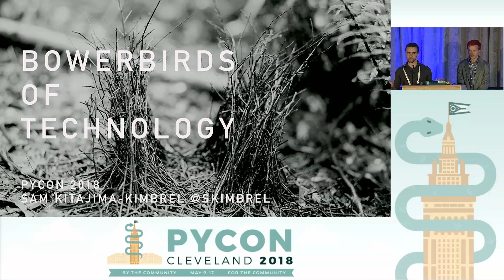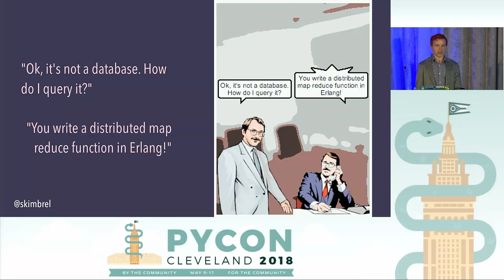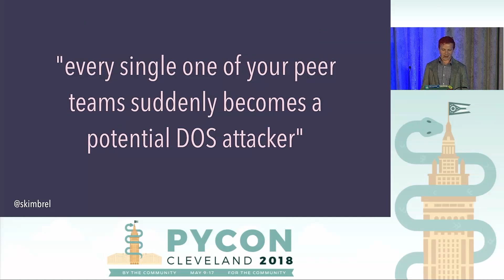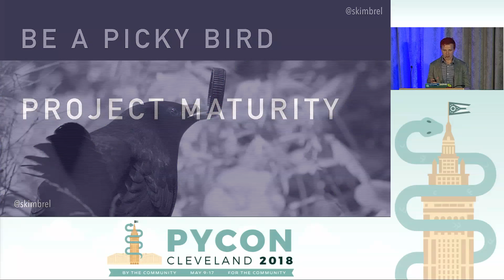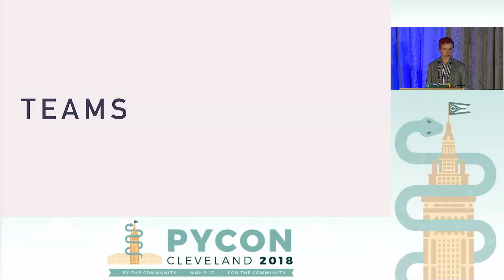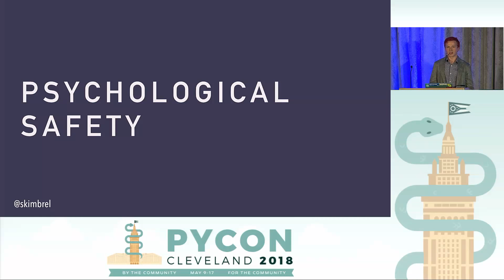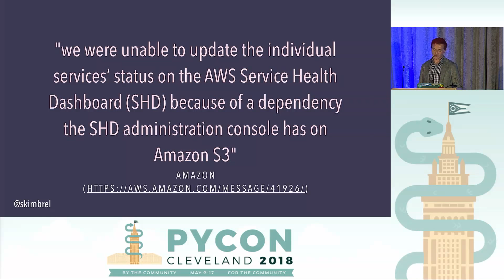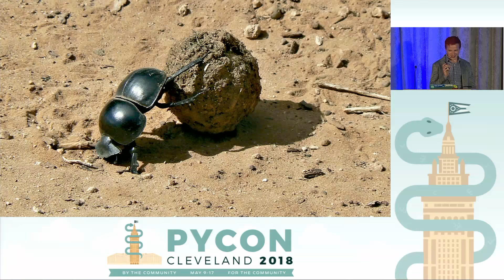Sam Kitajima-Kimbrel - Bowerbirds of Technology: Architecture and Teams at Less-than-Google Scale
Speaker: Sam Kitajima-Kimbrel

Facebook, Google, Uber, LinkedIn, and friends are the rarefied heights of software engineering. They encounter and solve problems at scales shared by few others, and as a result, their priorities in production engineering and architecture are just a bit different from the rest of us down here in the other 99% of services. Through deconstructing a few blog posts from these giants, we’ll evaluate just what is it that they’re thinking about when they build systems and whether any of their choices are relevant to those of us operating at high scale yet still something less than millions of requests per second.

This talk will go into depth on how to make technological decisions to meet your customers’ requirements without requiring a small army of engineers to answer 2 AM pages, and how to set realistic goals for your team around operations, uptime, communications, and disaster recovery.

With these guidelines in mind, you should be better equipped to say no (or yes!) the next time your team’s software hipster proposes moving everything to the Next Big Thing.